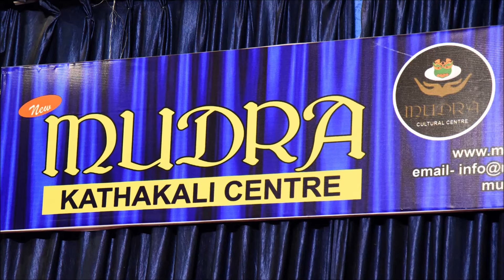India's Ancient Art of Kathakali , Kerala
This is a demonstration of eye and face movements used in Indian Kathakali Dance . Kathakali is a traditional Indian dance native to the southern state of Kerala. To perform it, artists deck out in elaborate costumes and colorful makeup to tell stories from Hindu epics. It takes students nearly 12 years of training to learn the choreography and gestures necessary to Kathakali.

Demonstrasi Pergerakan wajah, emosi dan klip tarian pendek , Seni Kuno India.